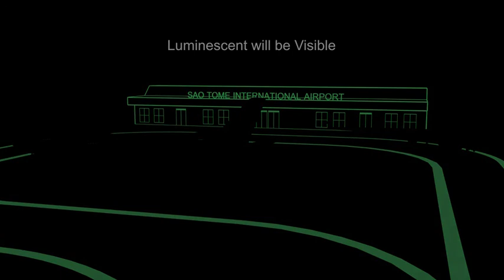Sao Tome Airpot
Sao Tome Airport self illumination proposal by French Concept - Amédée Santalo